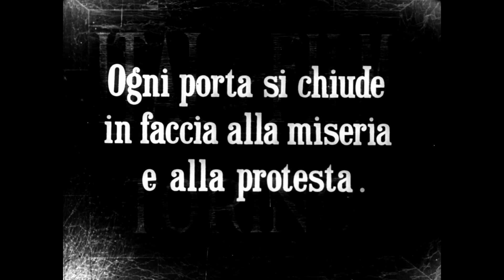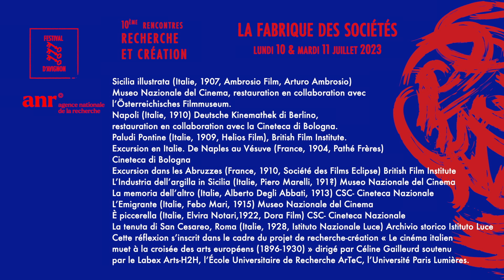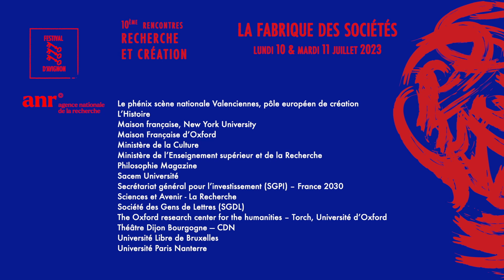Héros populaires, paysages antiques : une histoire inédite du cinéma muet italien - Céline Gailleurd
Des premiers documentaires aux films de fiction historique en passant par les mélodrames, dès sa naissance en 1896, le cinéma italien a représenté la pauvreté : images d’ouvriers à la chaîne ou d’enfants travaillant dans les usines des débuts de l’industrialisation, héros ou héroïnes victimes du destin… Le regard porté sur les gens du peuple et la pauvreté dans les films muets raconte à la fois les racines d’un cinéma italien qui nourrira le néoréalisme et les films tendres ou amers qui marqueront les années 1960 et, plus largement, l’histoire sociale.

Retrouvez l’intervention de Céline Gailleurd, maîtresse de conférences, Université Paris 8, membre du laboratoire de recherche Esthétique, sciences et technologies du cinéma et de l’audiovisuel (responsable du projet de recherche-création « Le cinéma italien muet à la croisée des arts européens (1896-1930) » (Labex Arts-H2H, EUR ArTeC financés dans le cadre de France 2030), lors de la 10ème édition des Rencontres Recherche et Création organisées par l’ANR et le Festival d’Avignon.

► Retrouvez toutes les vidéos des Rencontres Recherche et Création, et les ouvrages des éditions précédentes en libre accès